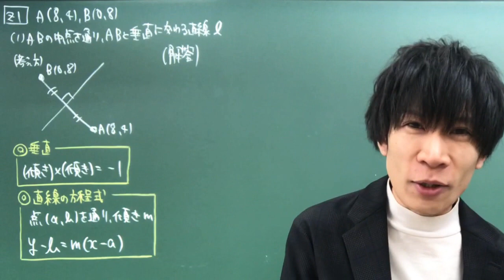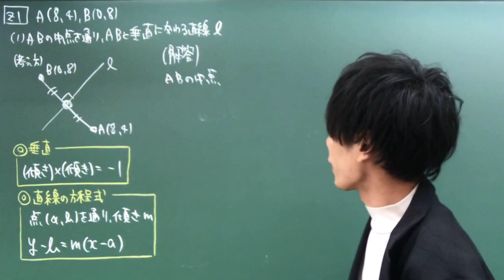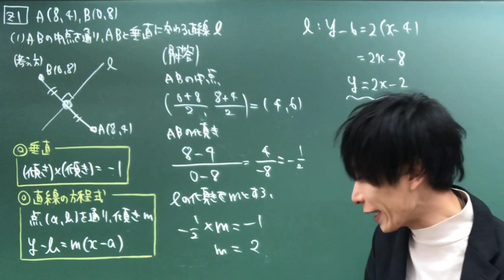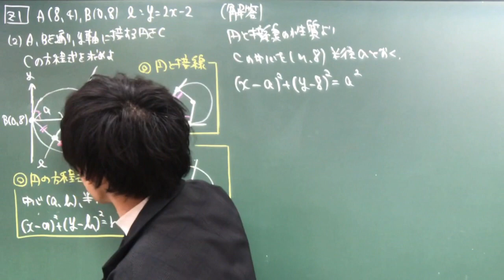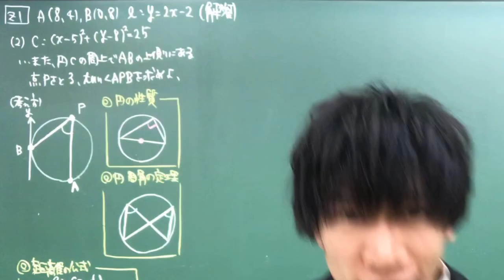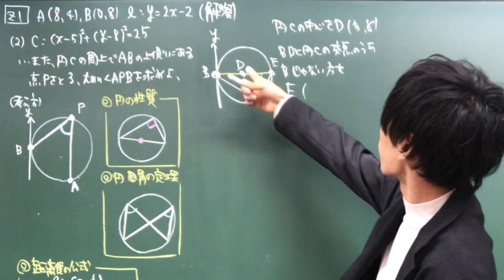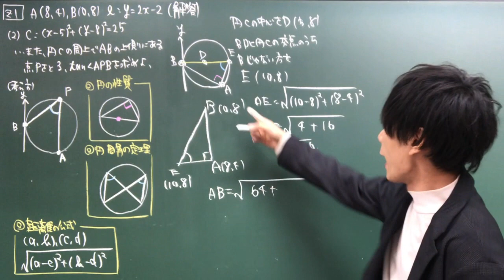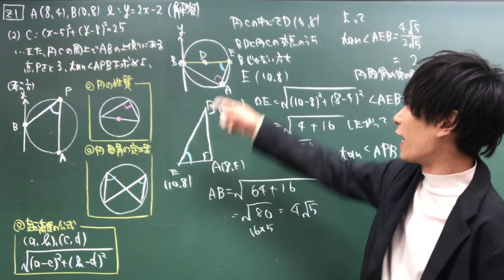【進研模試】高3 2020年 7月 Z1 数学 解説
数学X（主に文系）：数学Ⅰ、（数学Ⅱ、数学A、数学B）
＊数学Ⅰのみの受験可能
数学Y（主に文系）：数学Ⅰ、数学Ⅱ、数学A、（数学B）
＊数学Bを履修していなくても受験可能
数学Z（主に理系）：数学Ⅰ、数学Ⅱ、数学A、数学B、（数学Ⅲ）
＊数学Ⅲを履修していなくても受験可能
（例）第一志望：数学X、第二志望：数学Yのときは、数学Yを受験
　　　第一志望：数学Y、第二志望：数学Zのときは、数学Zを受験

数学Z：１２０分２００点満点６題解答
Z１～Z３から２題選択、Z４～Z６から１題選択、Z７～Z９が必答

Z１　図形と方程式（数学Ⅱ）20点(1)10点(2)10点
Z２　三角関数（数学Ⅱ）20点(1)10点(2)10点
Z３　整数の性質（数学A）20点(1)8点(2)12点
Z４　微分法（数学Ⅲ）40点(1)8点(2)12点(3)20点
Z５　複素数平面（数学Ⅲ）40点(1)8点(2)14点(3)18点
Z６　微分法・積分法（数学Ⅱ）40点(1)10点(2)14点(3)16点
Z７　場合の数と確率（数学A）40点(1)10点(2)14点(3)16点
Z８　空間ベクトル（数学Ｂ）40点(1)10点(2)14点(3)16点
Z９　数列の極限（数学Ⅲ）40点(1)20点(2)20点

偏差値の目安（あくまで参考の値です）
200点→85
180点→80
160点→75
140点→70
120点→65
100点→60
80点→55
60点→50
40点→45